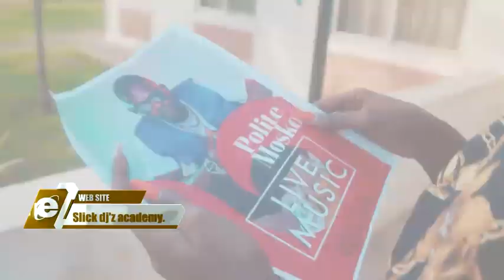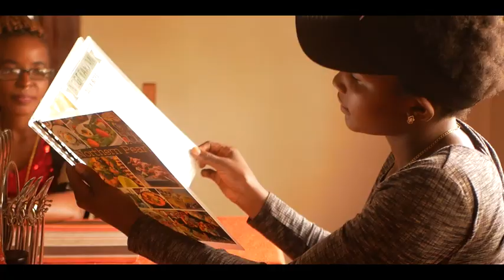LUO NONSTOP MIX VOL.16 BY DJ SAMBOY DE BADEST SLICK DJ'Z 2022 ,+256781934574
djsamboy256@mail. com